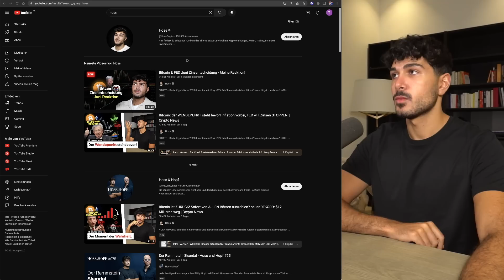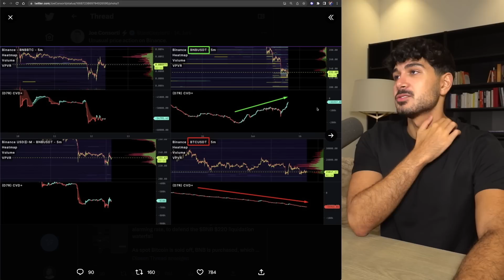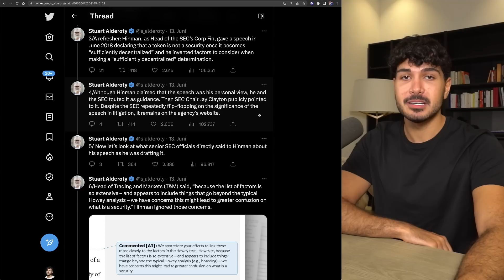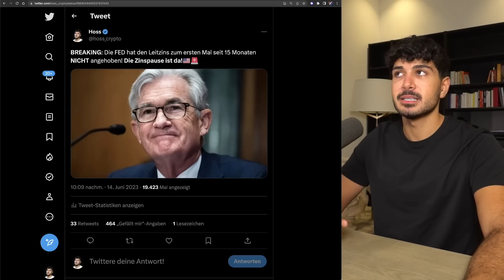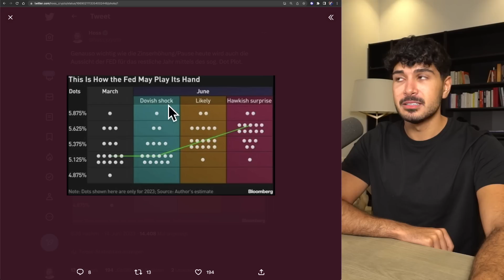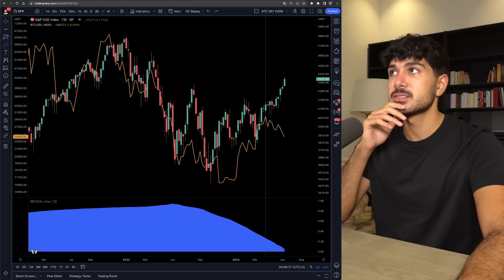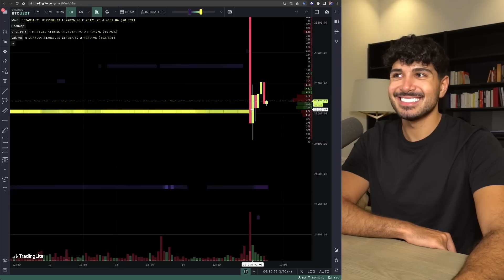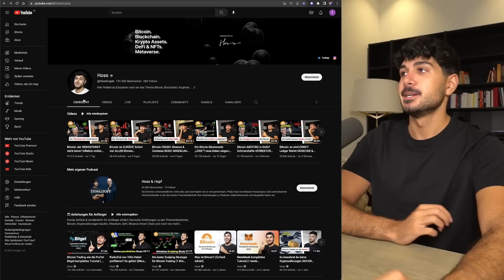Bitcoin CRASH: trotz ZINSPAUSE die JETZT da ist? Was passiert hier wirklich? | Crypto News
🤍 MEHR CONTENT?

▬▬ MUST-SEE TUTORIALS  ▬▬▬▬▬▬▬▬▬▬

▬▬ KRYPTO ESSENTIALS  ▬▬▬▬▬▬▬▬▬▬

▬▬ TIMESTAMPS  ▬▬▬▬▬▬▬▬▬▬▬▬▬

00:00 - Intro
01:16 - Vorwort
02:41 - Skandal: Verkauft Binance BTC um BNB zu retten?
05:13 - SEC vs XRP: Die Hinman Dokumente
07:05 - Zinspause: FED FOMC Zusammenfassung
09:58 - BTC Dekorrelation & die Gründe dahinter..
12:21 - Makro Update: Was jetzt?
13:52 - Meine Trades & Kursprognose

 ▬▬ ÜBER MICH  ▬▬▬▬▬▬▬▬▬▬▬▬▬▬